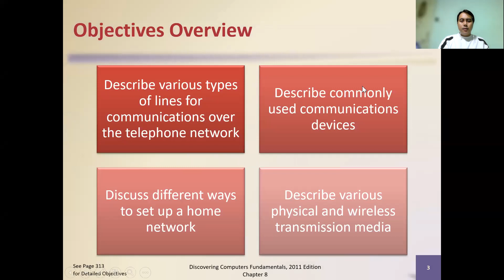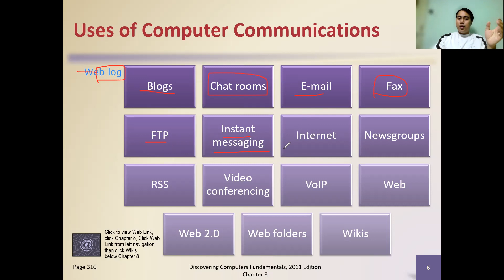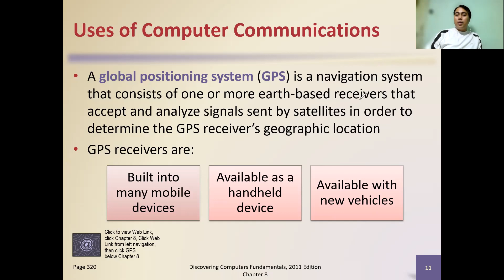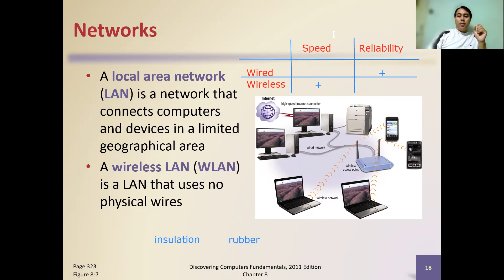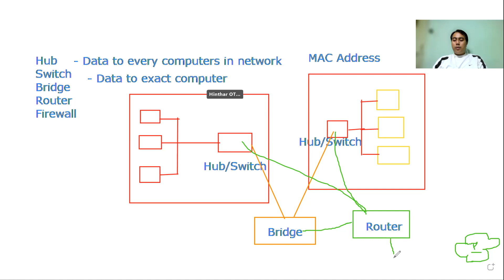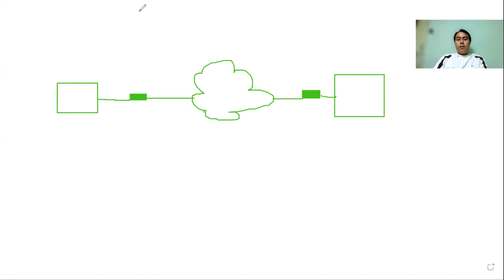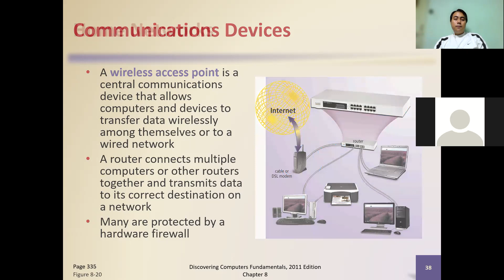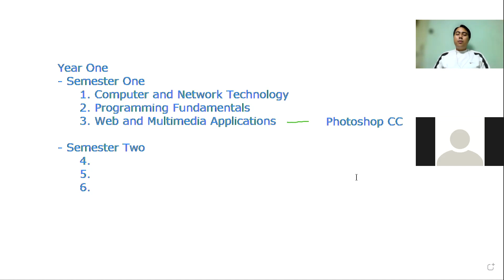Intro Computing 21 Sep 2021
Introduction to Computing 21 September 2021